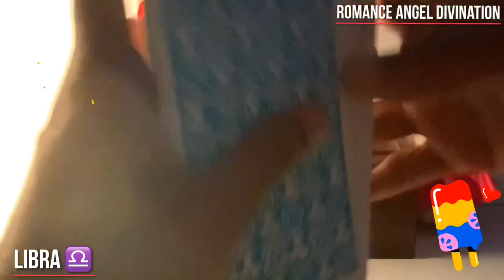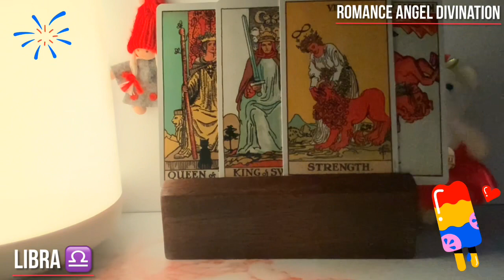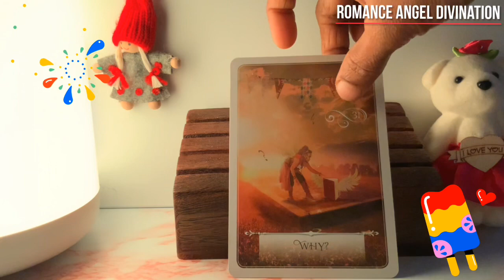Libra ♎️Whatever was your reason…this person knows the truth !! Daily Love Tarot Reading 19 June♎️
Hi guys !

Time Stamps:
General energies : 0:00
Relationship Reading : 3:21
Career Reading : 5:55
Pick a card : 6:38
Card 1 : 7:13
Card 2 : 10:04

support
For Daily Readings: